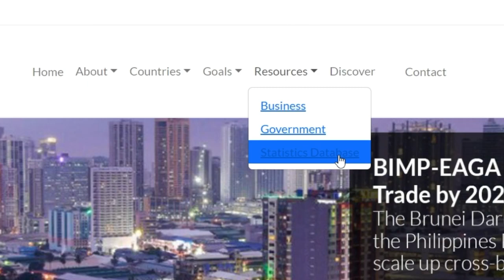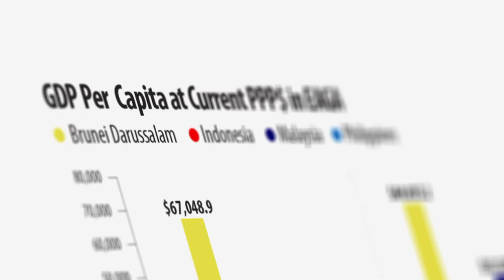BIMP-EAGA Statistical Webpage